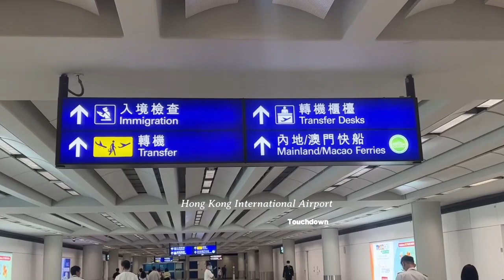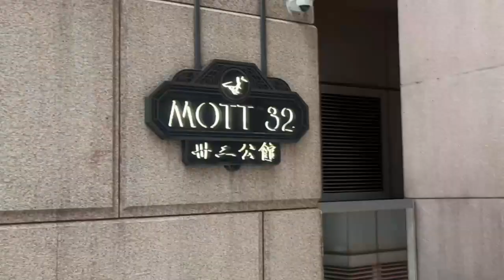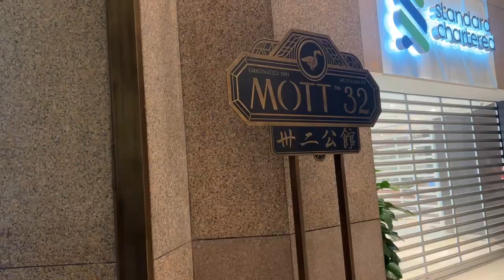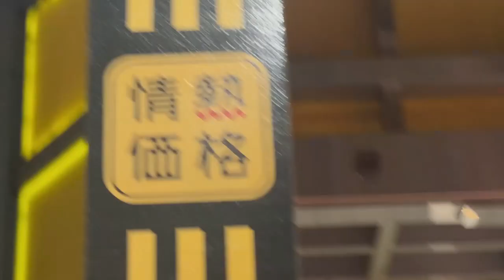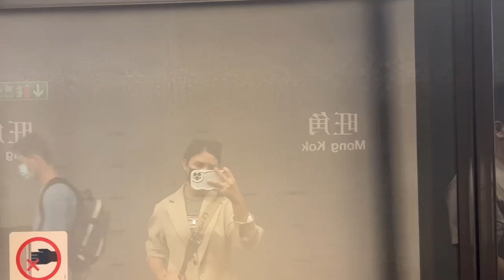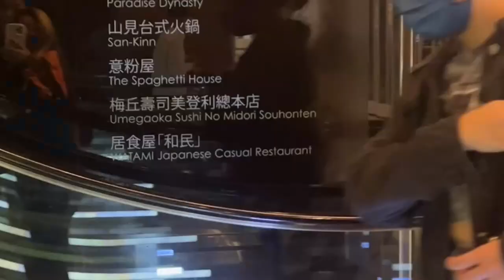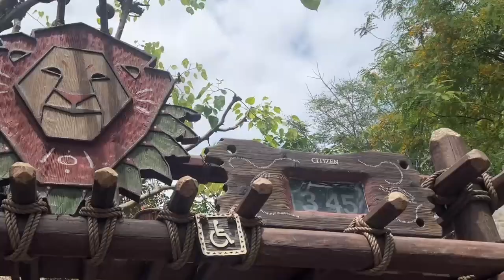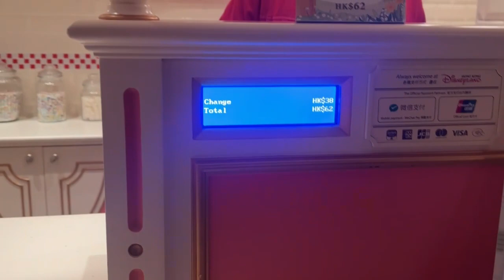Hong Kong w/ Friends: HK disneyland, Peak Tram & Food trip!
Booked all our activities on Klook.